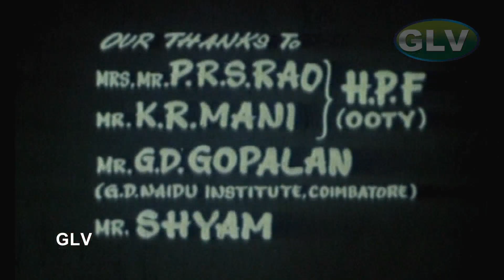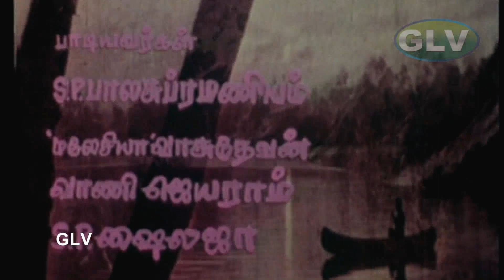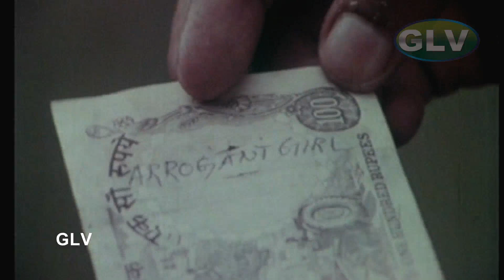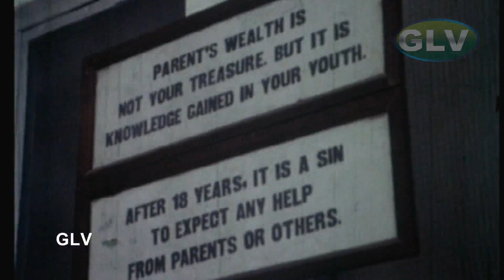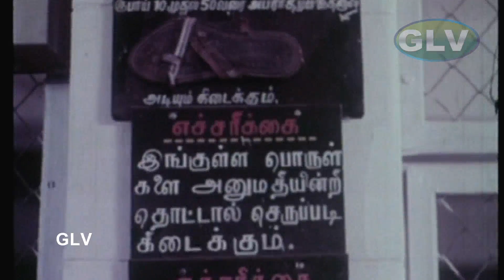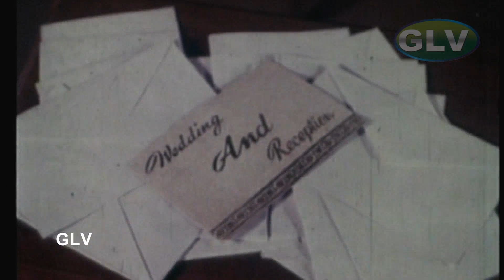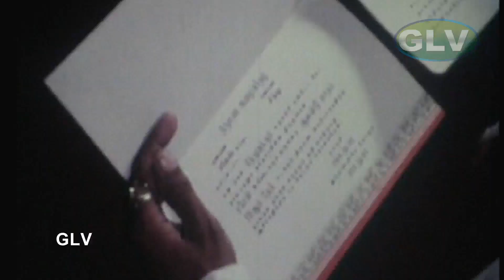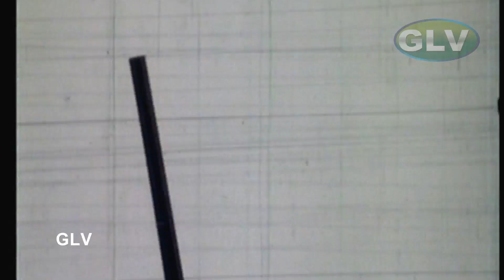கண்ணோடு கண் தமிழ் வெற்றி திரைப்படம் | பிரபு,சுலக்ஷனா,ரவிக்குமார்,மனோரமா | கிருஷ்ணா | சங்கர்-கணேஷ் HD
கண்ணோடு கண் தமிழ் வெற்றி திரைப்படம் | பிரபு, சுலக்ஷனா, ரவிக்குமார், மனோரமா | கிருஷ்ணா | சங்கர்-கணேஷ் Full HD Video
Starring: Prabu,Sulakshana,Ravikumar,Manorama & Other
Director : Krishna
Language Tamil
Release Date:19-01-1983